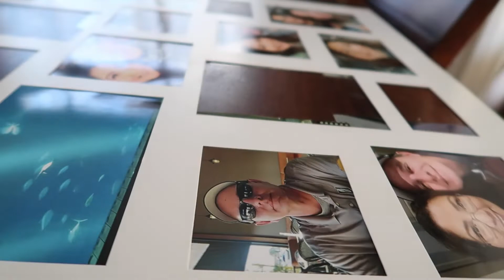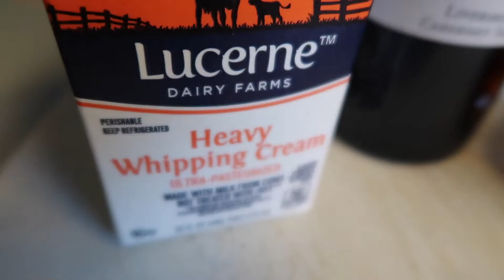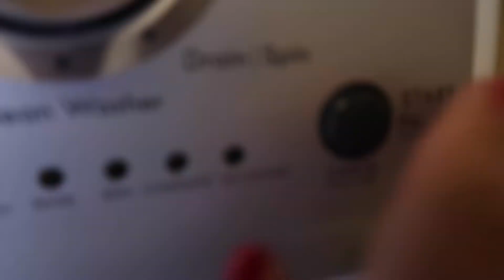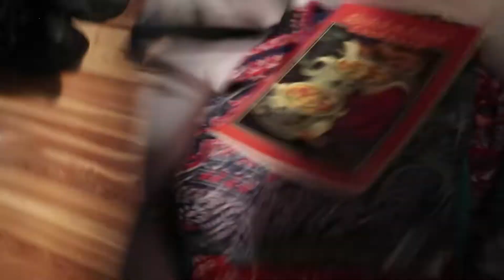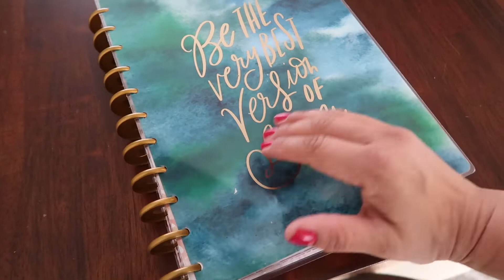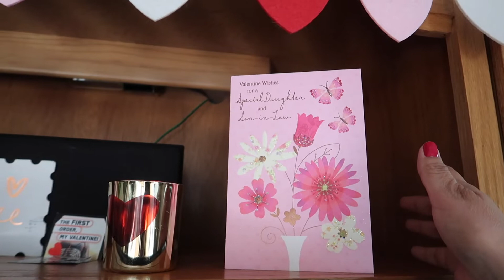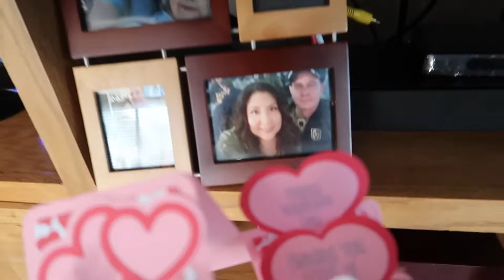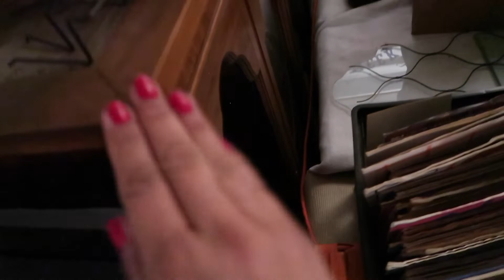DITL with DEE | Vlog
Weekly Vlog! Day in the Life with Dee!  Valentine's came and went.  Time to take down the decorations.  Seems as though I just placed them up lol.  I am so blessed and grateful to had received such special mail from some of you!!  Our hearts and spirits were lifted up with such thoughtfulness!!  I also tried out the Monterey Pork Chops new recipe!  A total recipe keeper!

Welcome to my variety channel! Sharing homemaking, caregiving, cooking, cleaning, decluttering, lifestyle, all while making the best of it in a positive way! Life should be LOVELY, no matter what happens. Playlists below!!